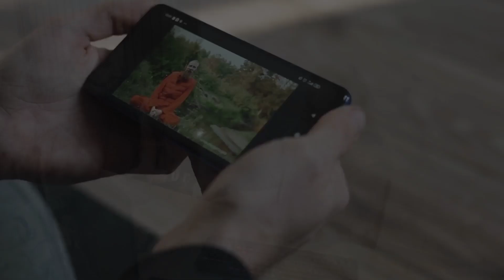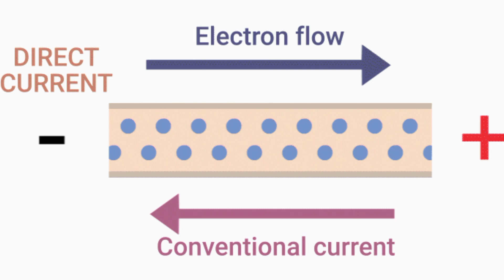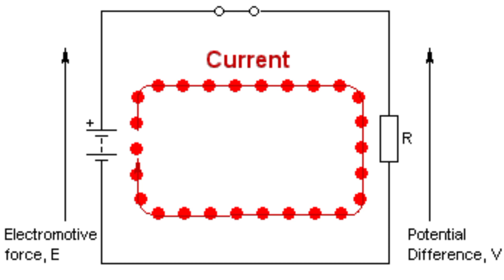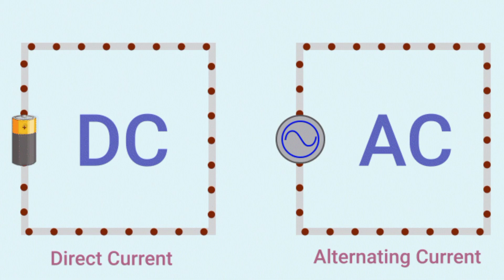यों 7 लाक्ष Voltage में चलता हे...!! 😱 700 KV High Voltage Transmission Line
यों 7 लाक्ष Voltage में चलता हे...
700 KV High Voltage Transmission Line
350 kv Transmission Line
Voltage Transmission Line electric
Voltage Transmission Line me kitna volt hota hai
how to make electeic
bijli kaise banti hai
transmission lines in power system
transmission line engineering funda
transmission line substation
substation kya hota hai
substation interview questions
substation 132/33kv
mystica facts 520